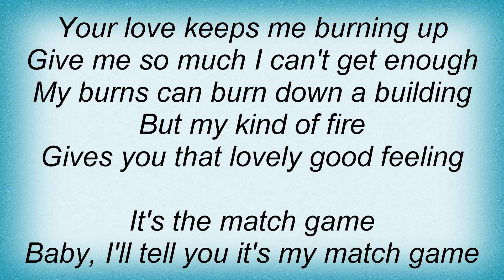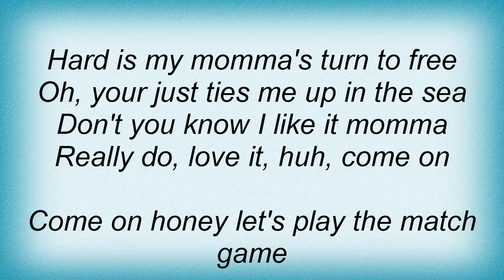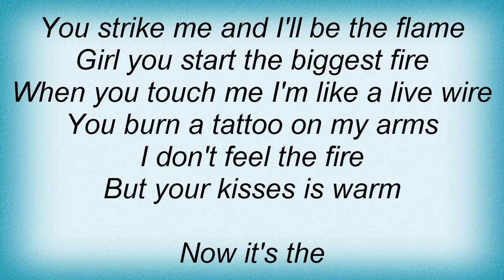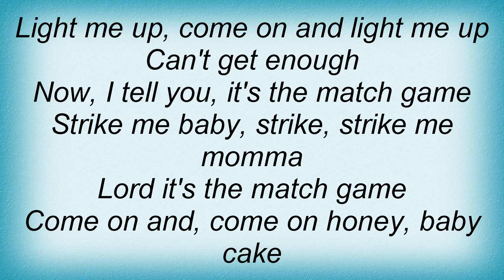16239 Otis Redding - Match Game Lyrics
16239 Otis Redding - Match Game Lyrics